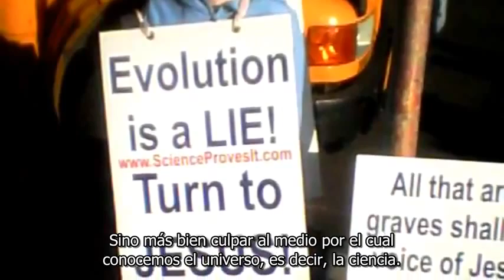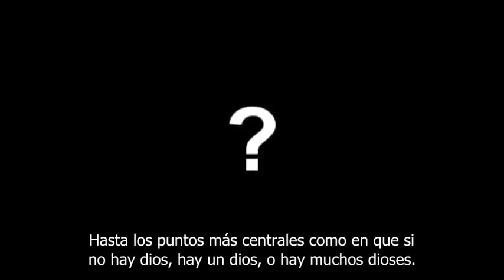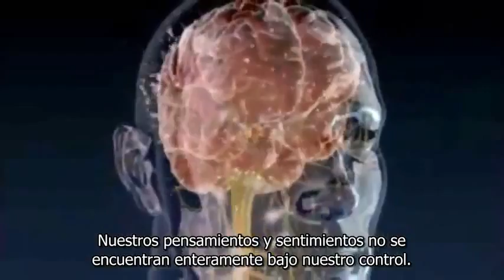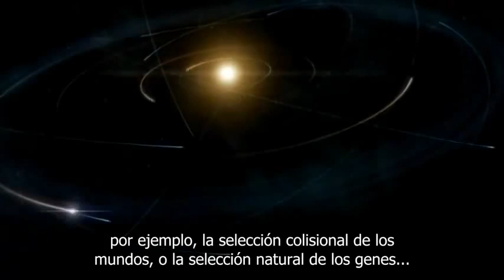Carl Sagan: Un universo NO hecho para nosotros